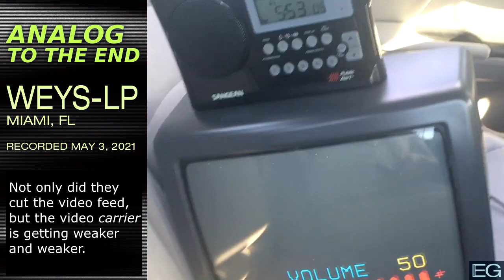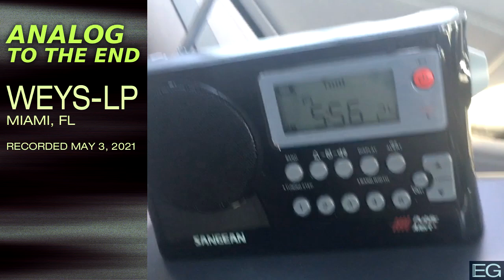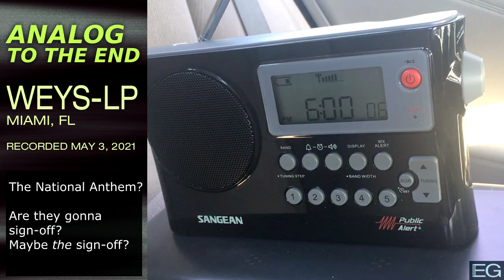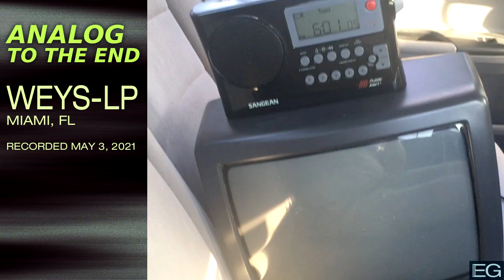Analog To The End: WEYS-LP 6 in Miami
This is WEYS-LP in Miami, FL, recorded on May 3, 2021. These recordings are posted here for nonprofit educational purposes only.